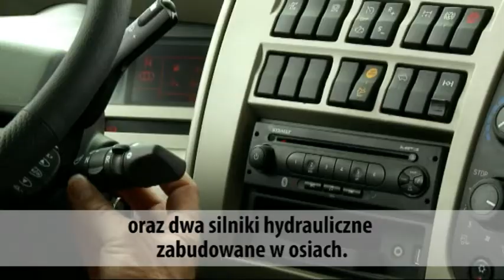Renault Premium Lander Optitrack PL